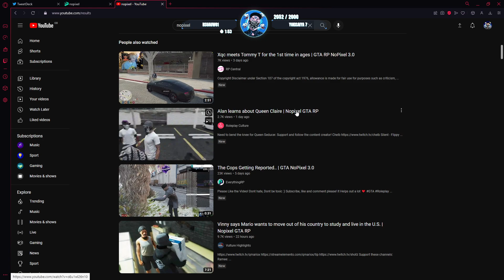SWIZZ Cant Believe Kevin Ram is Joining GG! | NoPixel RP | GTA | CG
SWIZZ Cant Believe Kevin Ram is Joining GG!